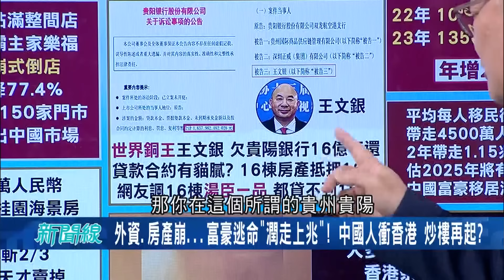人都去哪了? 中國富豪逃命"潤走上兆" 外資.房產崩 估2025將有70萬名富豪移居海外│【驚爆大解謎】│三立新聞台